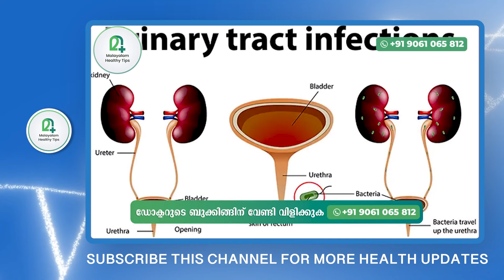മൂത്രത്തിൽ ഇൻഫെക്ഷൻ വന്നാൽ ഉടനെ തന്നെ മാറ്റിയെടുക്കാൻ ഈ പഴം കഴിച്ചാൽ മതി. നാച്ചുറൽ ആന്റി ബയോട്ടിക്.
Ayurvedic physician
Q1 Health Care koduvally

urinary gtract infection,
urinary tract infection pharmacology,
urinary tract infection pathophysiology,
urinary tract infection medicine,